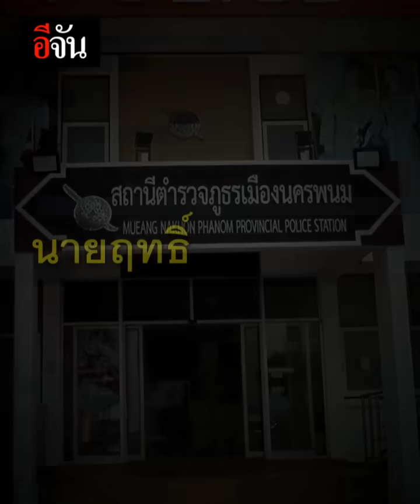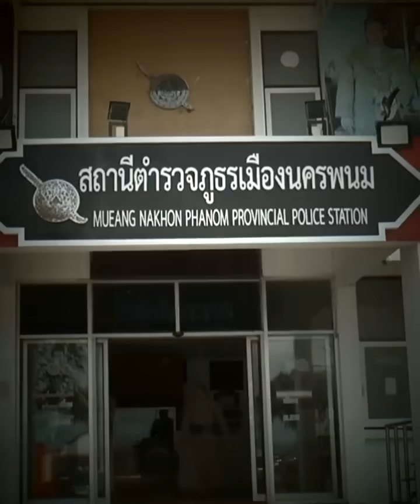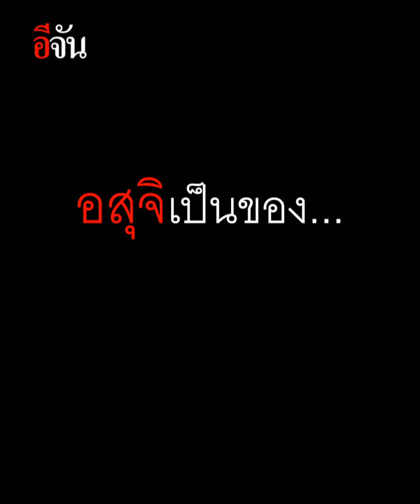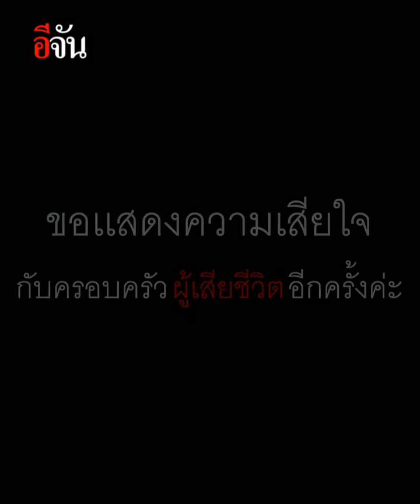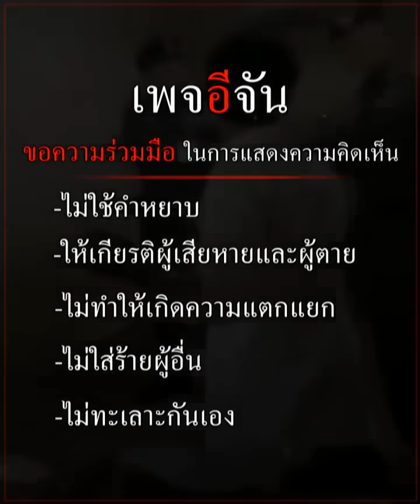จัดฉากฆ่า เเสร้งบริสุทธิ์ | อีจัน EJAN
ลอยนวล 6 เดือน เเสร้งเป็นคนดี ทำทีเป็นคนบริสุทธิ์ เเต่จัดฉากฆ่า คนที่อ้างว่ารักมาก